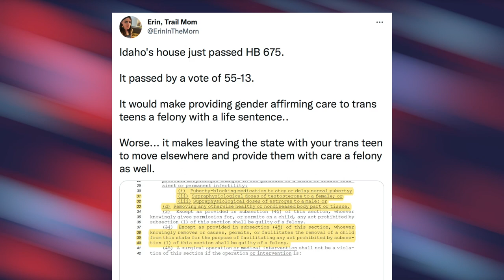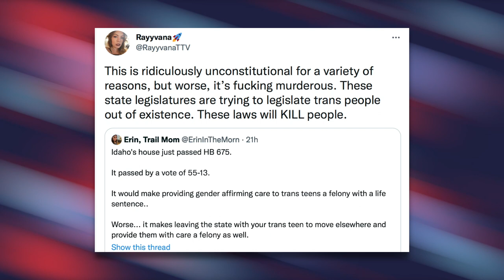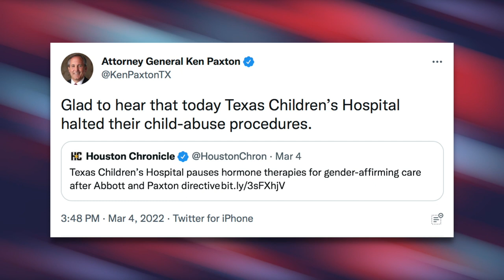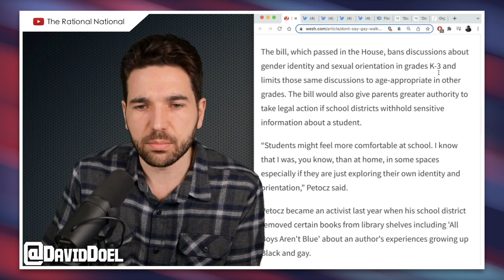Republicans' Assault on LGBTQ People Reaches a New Authoritarian Low